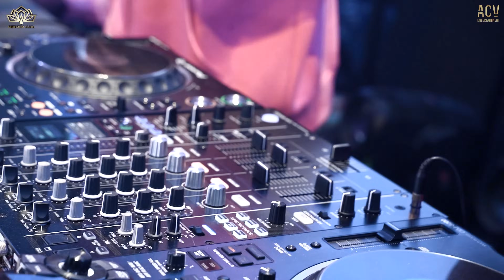EM SAY RỒI - THƯƠNG VÕ x ZENKY REMIX | Remix Quẩy Cực Sung Trên Bar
• Booking:
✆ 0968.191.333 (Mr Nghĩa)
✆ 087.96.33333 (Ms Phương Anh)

 © Copyright by Thuong Vo Official ⚠ Do not Reup ⚠